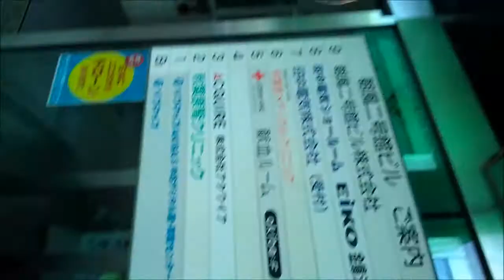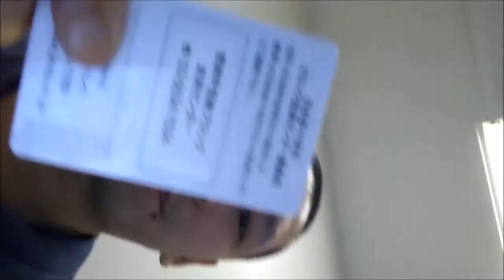秋葉原の献血センターで骨髄バンクに登録してみた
めっちゃハイテク？な献血センターだった。とりま血液検査の結果は後日です。